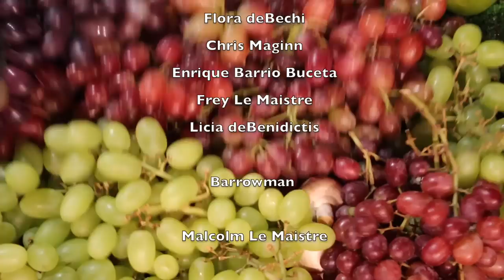The BarrowBand: GRAPES music video! - Fun educational songs about fruit and veg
Here is the world's first Grape Dancing video! Please post your own grape dancing videos to our Facebook Group page!

This is part of a project to get people dancing for health whilst enjoying the magic of fruit and vegetables.